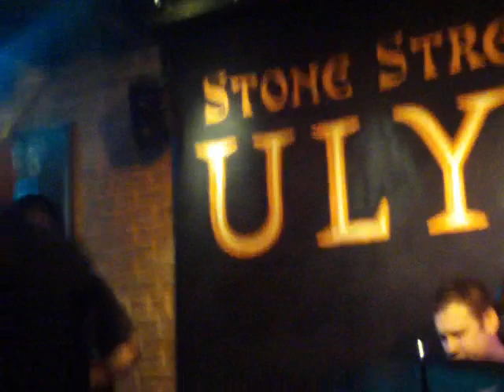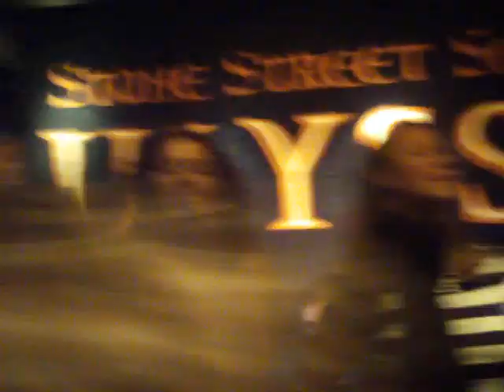Celtic Cross, "Country Roads" Ulysses Folk House, 11/12/11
Celtic Cross performing at Ulysses Folk House, 11/12/11